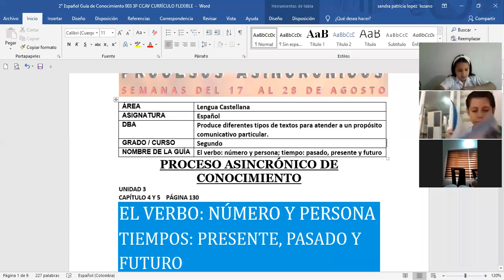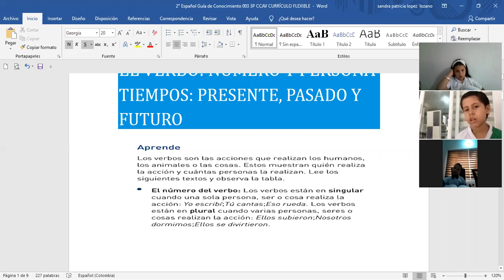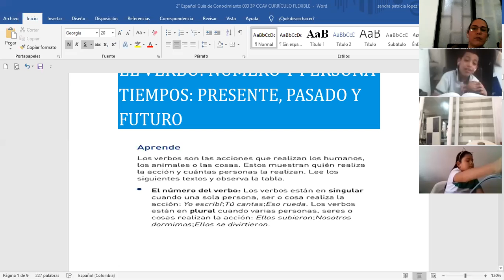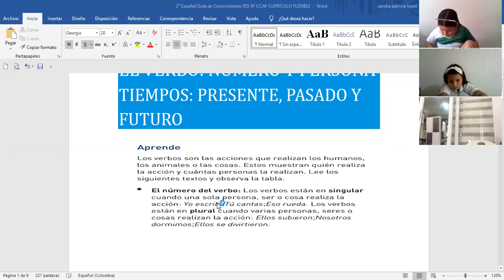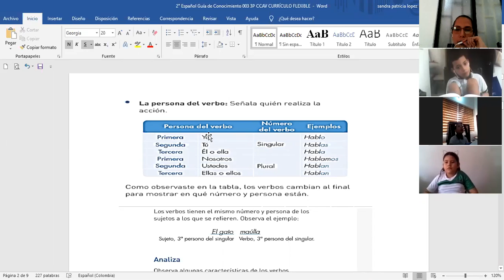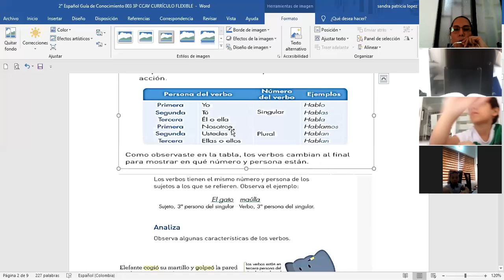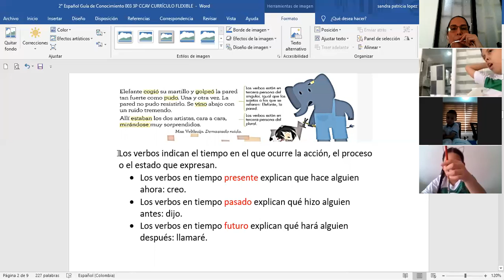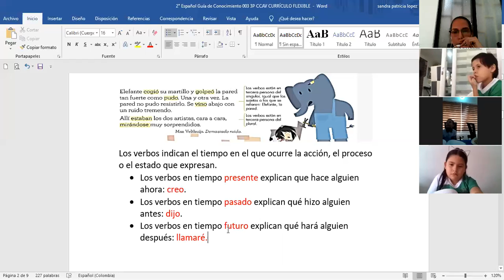EL VERBO: NUMERO, PERSONA; TIEMPO PASADO, PRESENTE Y FUTURO- GRADO SEGUNDO- ESPAÑOL.